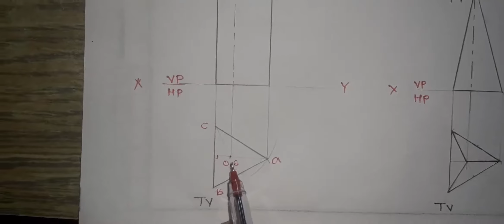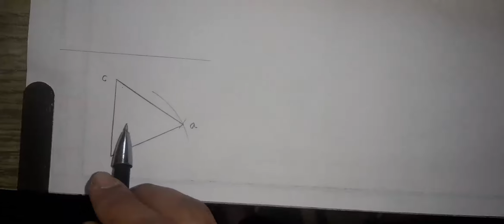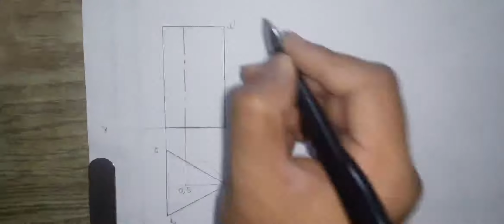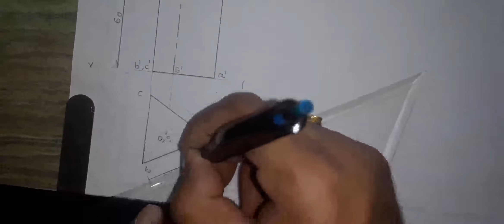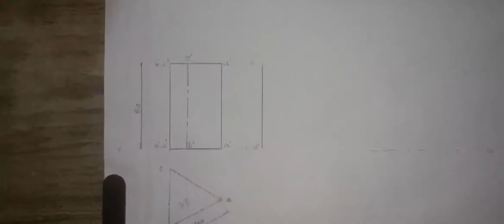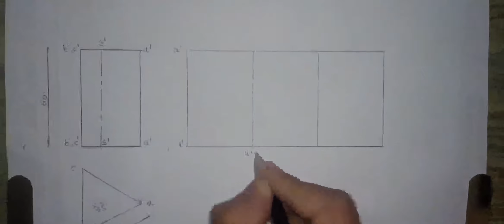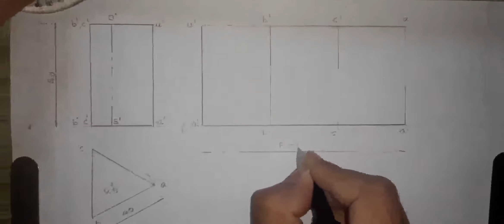Lecture 20: Development of Lateral Surface of Triangular Prism.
How to Draw Development of Lateral Surface of Triangular Prism ?